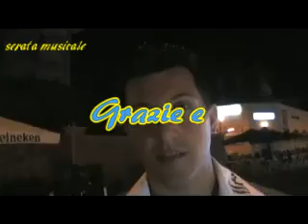Alessia canta con Emanuel: Incontro straordinario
Durante il mercatino estivo dove Savera espone le sue creazioni, incontra e conosce Alessia ed Emanuel.Durante una serata d'agosto loro si esibiscono in una manifestazione musicale. Alghero 2 settembre 2008 saveraòannidero.it "Nick Skype alba annidero"